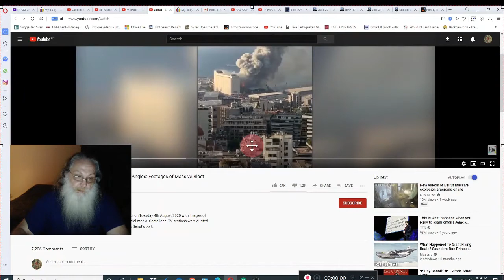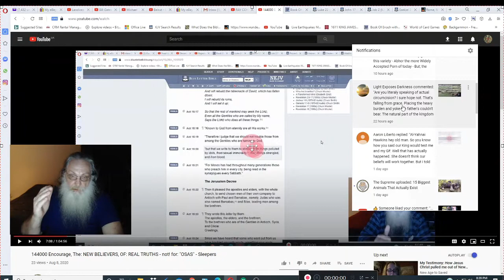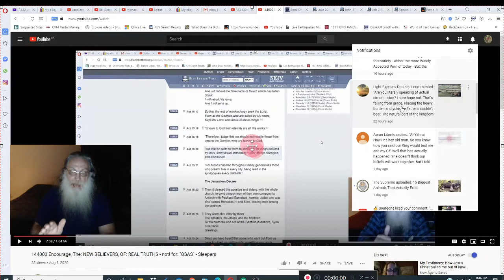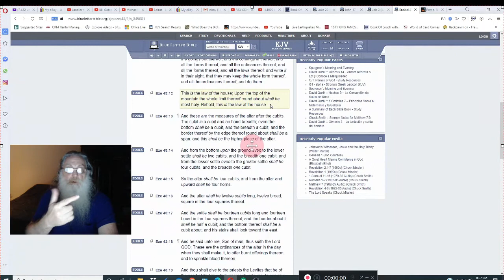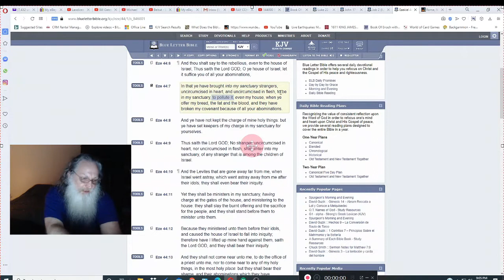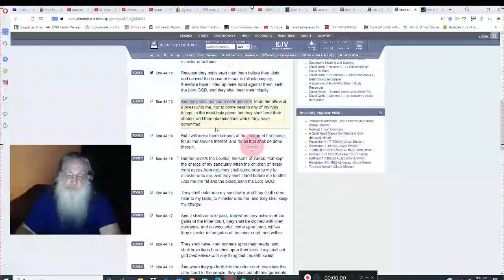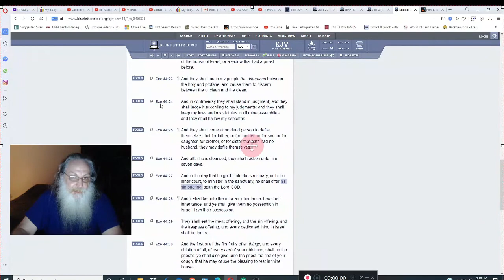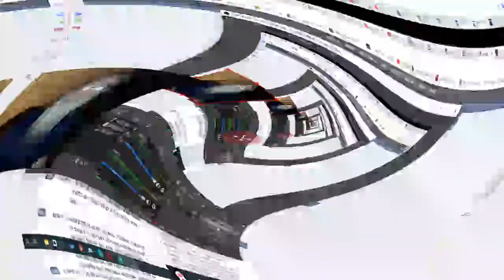144000 ARE [or will be] ... CIRCUMCISED "IN the FLESH!" - It is True!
Too many times - people are So Misled concerning the Circumcision ... Yep! - the 144,000 WILL BE - If Not Already! - "Circumcised" - Believe IT! ~ OR ~ Don't! ...

Peace~